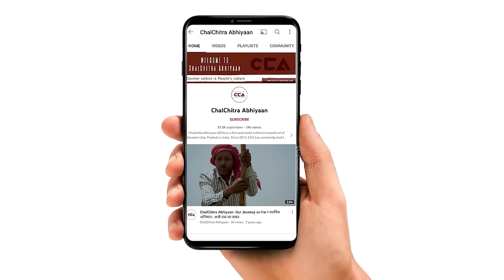शामली किसान: भुगतान बिना नहीं चलने देंगे मिल| Won't Accept Anything Less Than Payment-CCA Report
उत्तर प्रदेश के ज़िला शामली में गन्ना भुगतान को लेकर पिछले 84 दिन से किसान आंदोलन कर रहे है लेकिन अभी तक भी किसानों का भुगतान नहीं हुआ है जिसके चलते ज़िला शामली में किसानों ने महापंचायत की। इस महापंचायत को  क्षेत्र के कई किसान नेताओं ने संबोधित किया।

Farmers in Shamli district of Uttar Pradesh have been protesting for the past 84 days regarding sugarcane payment, but their payment has not been made yet. This led to a farmer mahapanchayat in Shamli district. Several farmer leaders in the region addressed this mahapanchayat.